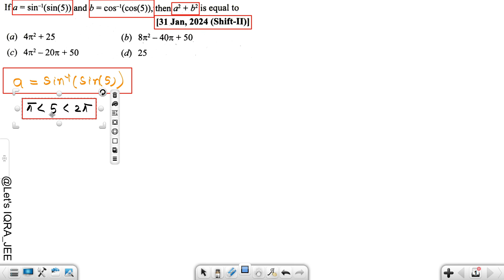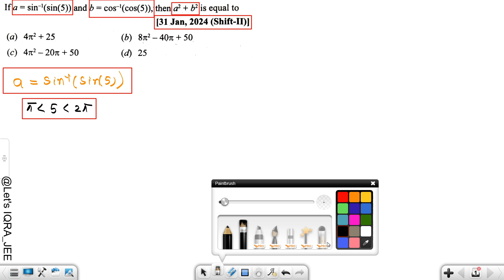JEE Mains 2024 PYQ [31,Apr,2024(Shift-II)] | JEE Mains PYQ Solutions | ITF | Let's IQRA JEE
JEE Mains 2024 PYQ | JEE Mains PYQ Solutions | ITF | Let's IQRA JEE

JEE Mains 2024 PYQ [ ITF - Inverse Trigonometric Functions ]

jee mains

mains

mains + advanced

jee 2025

jee 2025 in 6 months

jee 2025 class12

jan attempt of jee 2025

jee dropper 2025 strategy